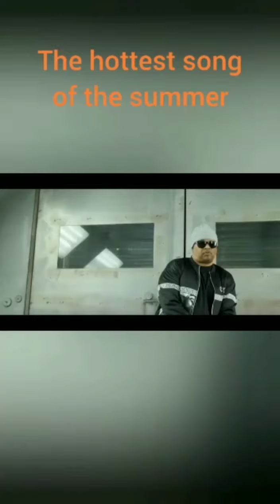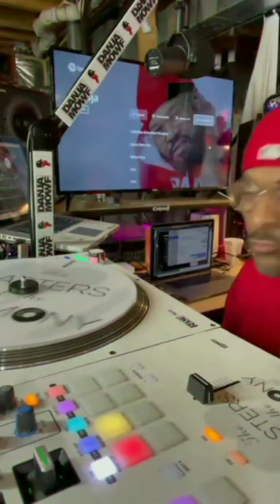over 20,000 views in two weeks. Hands Up 🔥🔥🔥